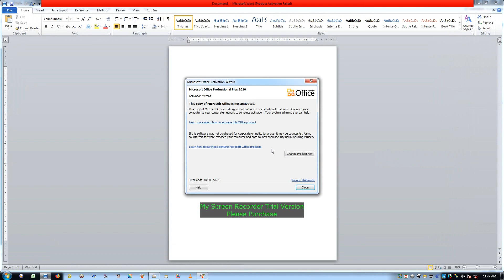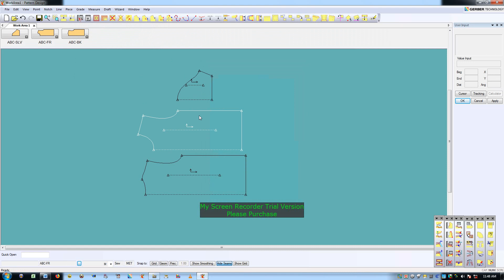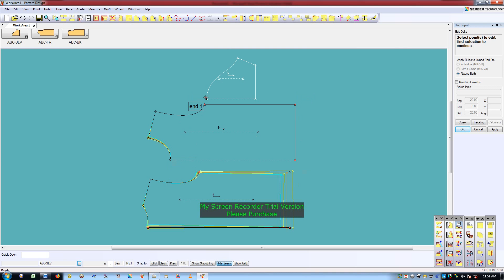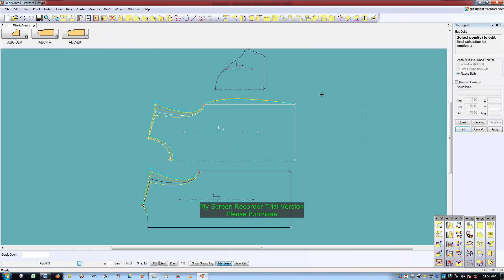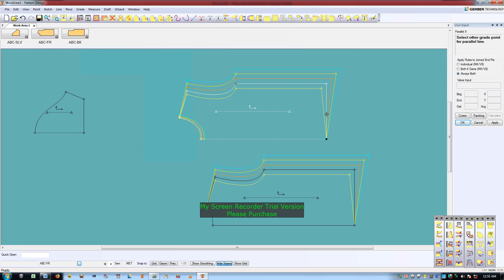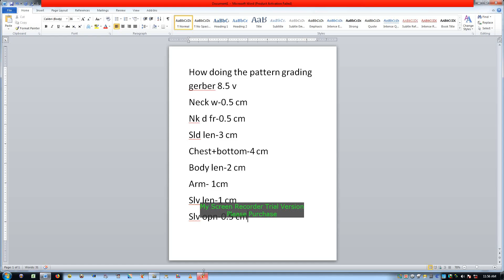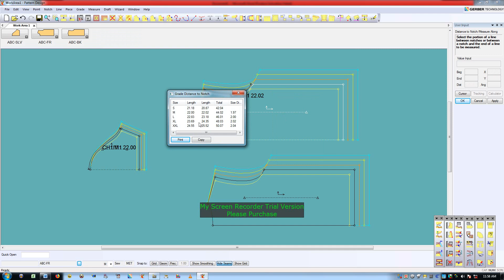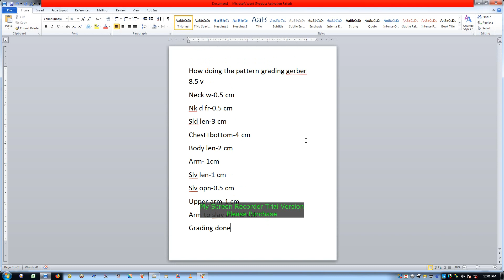Grading for Gerber 8.5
Basic tee grading easily for Gerber 8.5